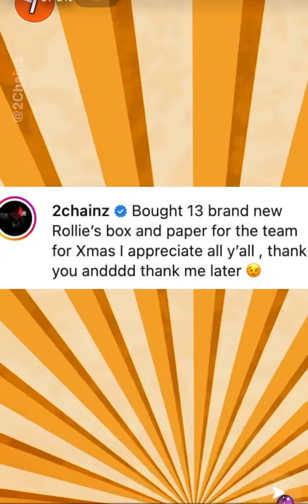Expensive lifestyle of 2 Chains